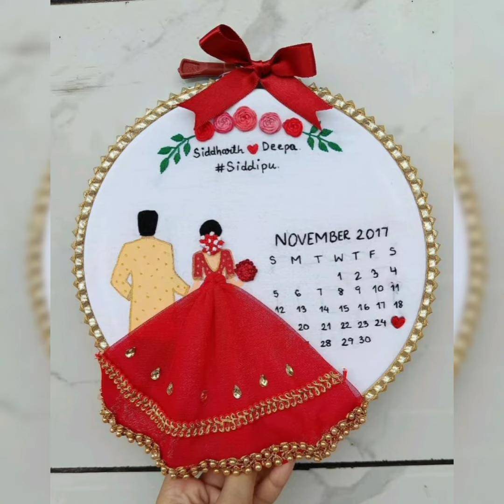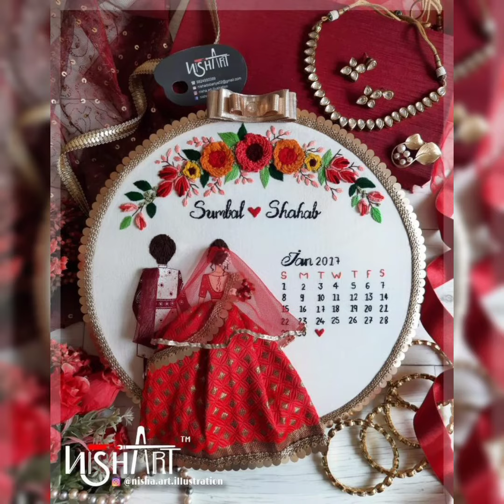👰wedding embroidery hoop arts🤵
friends...